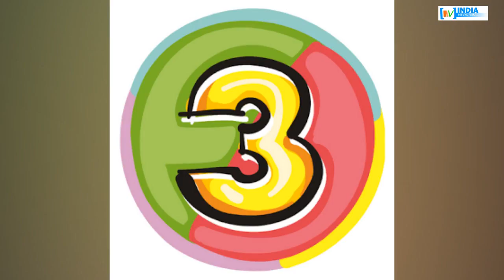मोदी की ‘सौभाग्य’ योजना से जगमगाएगा पूरा देश ! INDIA NEWS VIRAL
पीएम मोदी ने ‘सौभाग्य’ योजना लॉन्च कर दिया। आखिर पीएम की इस योजना की क्या है 10 बड़ी बातें, जानने के लिए देखें रिपोर्ट